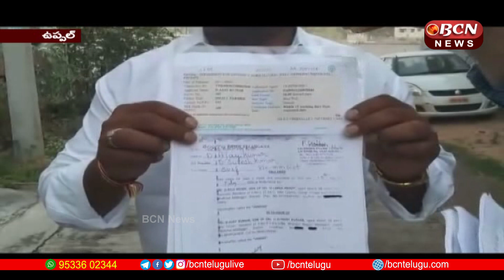పార్కుస్థలం కబ్జా చేసి ఇల్లు నిర్మించే ప్రయత్నం చేస్తున్నారని ఫిర్యాదు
బోడుప్పల్ మున్సిపల్ కార్పొరేషన్  21 డివిజన్   సర్వేనెంబర్ 205  లో గల 54 గజాల పార్కుస్థలం  కబ్జా చేసి ఇల్లు నిర్మించే ప్రయత్నం చేస్తున్నారని మున్సిపల్ కార్పొరేషన్ వెస్ట్ బాలాజీ కాలనీ వెల్ఫేర్ అసోసియేషన్ సభ్యులు కమిషనర్ కు మరియు స్థానిక కార్పొరేటర్ సుమన్ నాయక్ దృష్టికి తీసుకెళ్లామని ,పార్క్ ను కబ్జా చేస్తే ఊరుకునేది లేదని హెచ్చరిస్తున్నారు. మరోవైపు బాధితుడు 2020లో రిజిస్ట్రేషన్ గల 54 గజాల స్థలాన్ని కొనుగోలు చేశానని ,ఇల్లు నిర్మాణానికి మరియు బోరు వేయడానికి పర్మిషన్ లు కూడా తీసుకున్నానని కాలనీవాసులు అడ్డుకుంటున్నారని , న్యాయం చెయ్యాలని కోరుతున్నారు. ... దీనిపై మున్సిపల్ అధికారులు